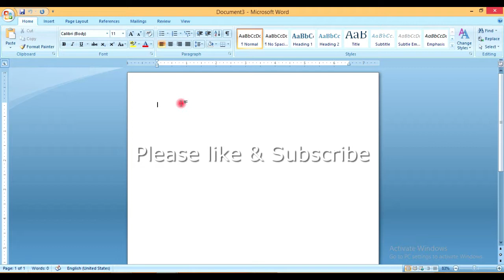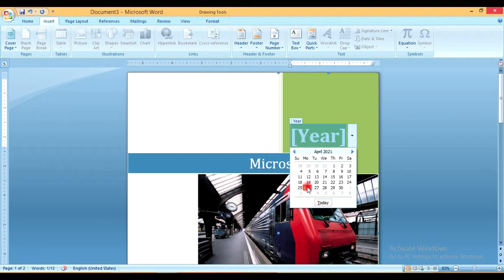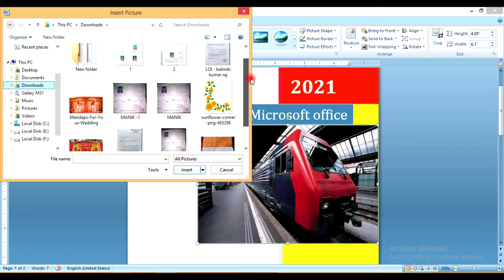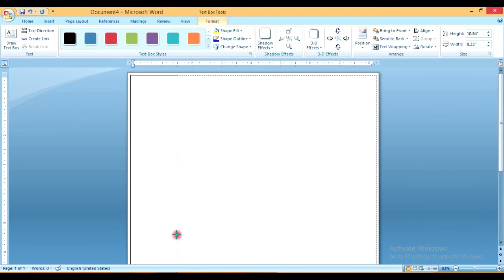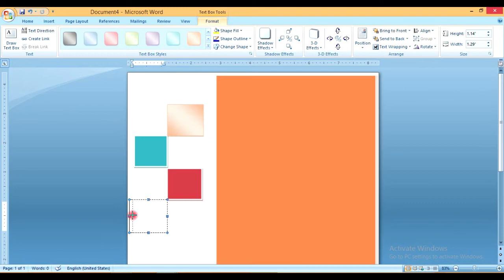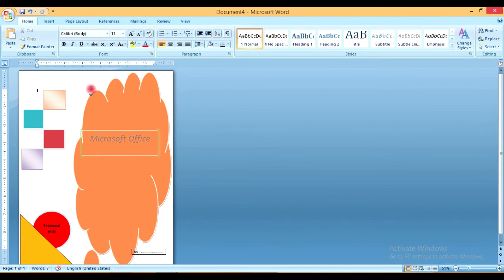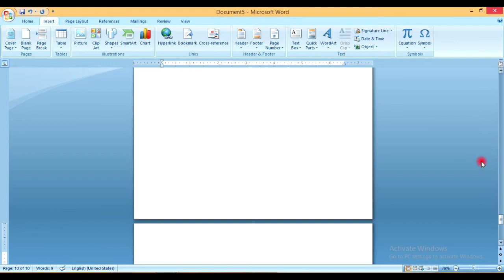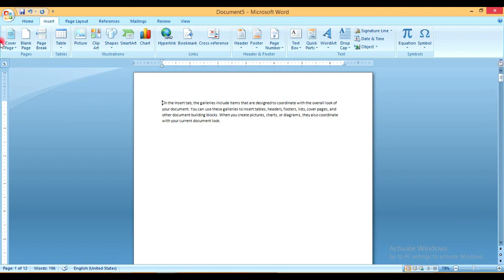Cover page design in ms word using Pages Group | ms word tutorial in hindi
how to Create a Beautiful cover page design in ms word using Pages Group | ms word tutorial . full explain and doubt free classes .

in the last of this video you learn how to create a beautiful cover page design in ms word .  and how to use blank page  and use of page break in ms word .

Queries Solved:

1) how to create cover page in ms word
2) create cover page in ms word
3) using page break
4) using blank page in ms word